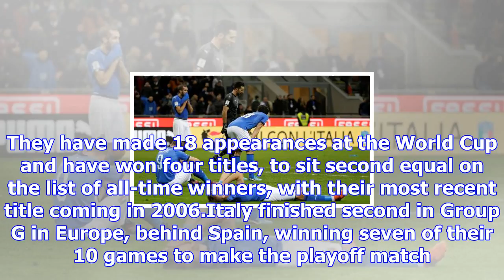Football world rankings count for little as established teams miss out on fifa world cup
SCOTT DONALDSON Last updated 18:15, November 14 2017 Italy players look dejected after drawing their...